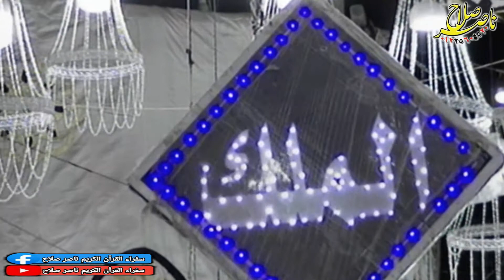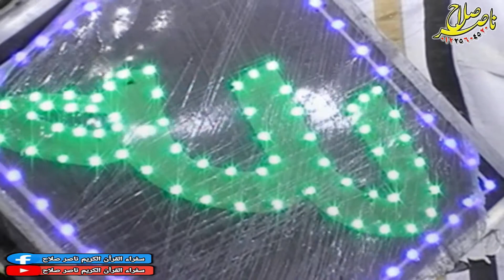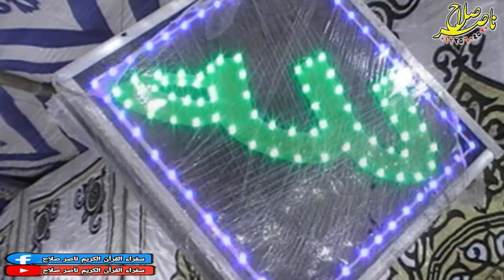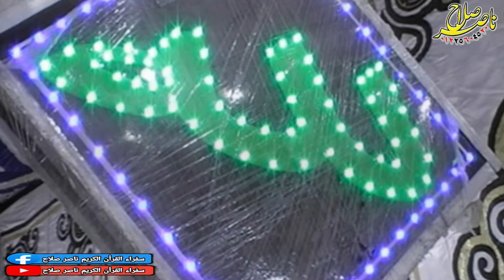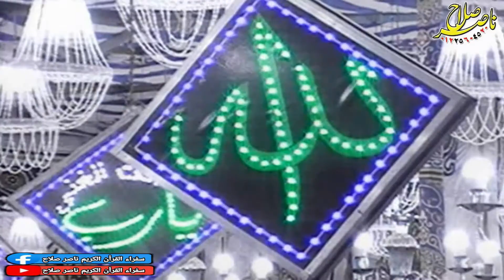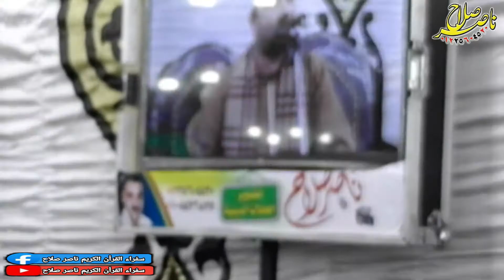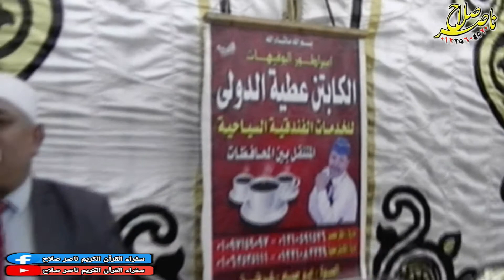الشيخ محمود عبدالباسط الحسينى أول الأنبياء عزاء حرم الحاج عبدالحميد عرابى الحلمية أبوحماد 4 10 2020